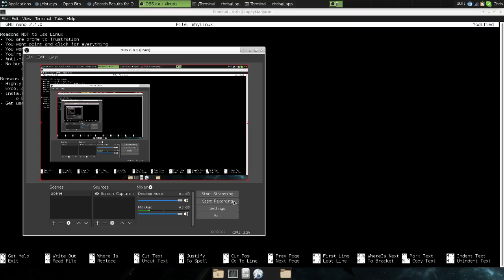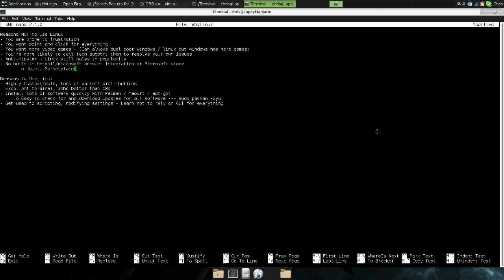Reasons to Use and Not to Use Linux | Should You Use Linux?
This video will give some reasons I personally found for whether you should or should not use Linux as your operating system. Short answer - it depends on what you are trying to do.